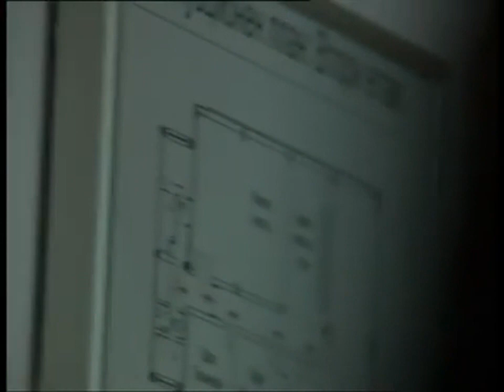Plamen Stoyanov "DAMBOVECA" ( Live Dikoff )